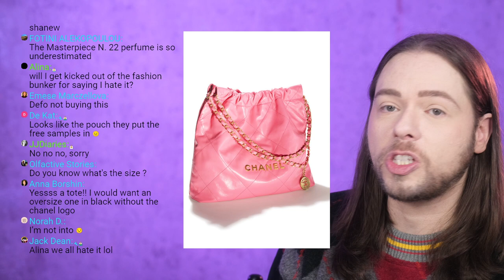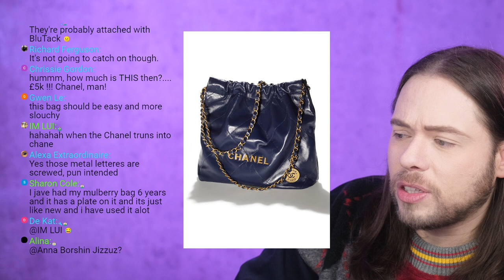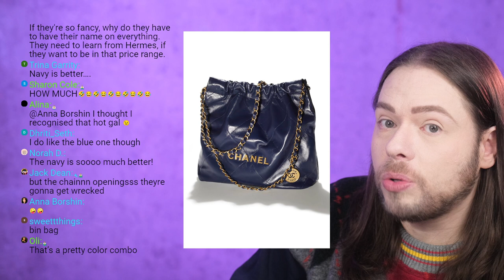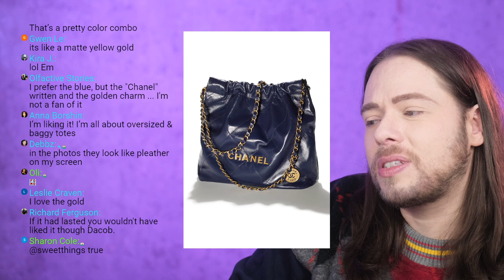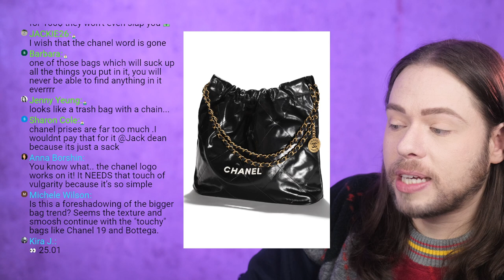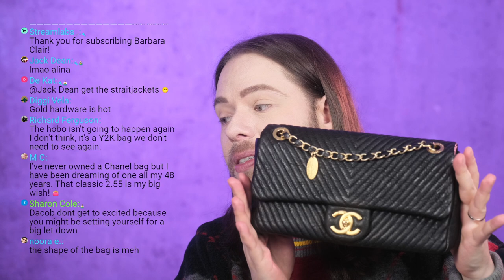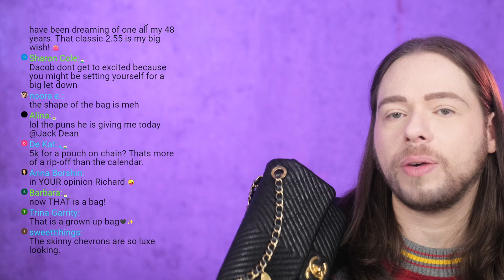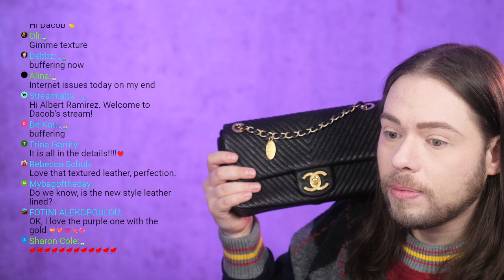CHANEL Releasing new BAG! Revealing CHANEL 22 BAG Details! Should You Add it to your WISHLIST?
CHANEL Releasing new BAG! Revealing CHANEL 22 BAG Details! Should You Add it to your WISHLIST? I hope you enjoy this video.